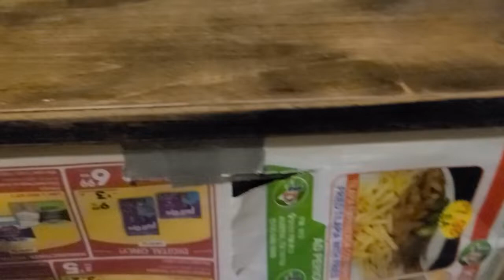Vlog 5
In today's vlogventure, I do my makeup. There's also some video of the entertainment center I'm refinishing.